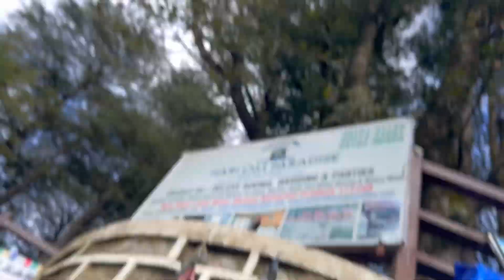Manali se Shimla tak ka SUFFEERRR🥲|| Horse pe baith ke meri hui haalat kharab🫠|| Kainat & Arib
Hello Guys,This is Kainat and Arib we have Started
Our Channel Karibvlogs. Here we'll give you Pranks,Lifestyle,Travel and Family Vlogs which is full of entertainment.